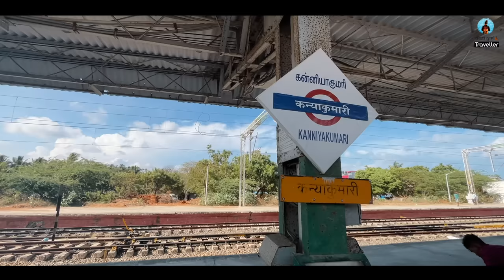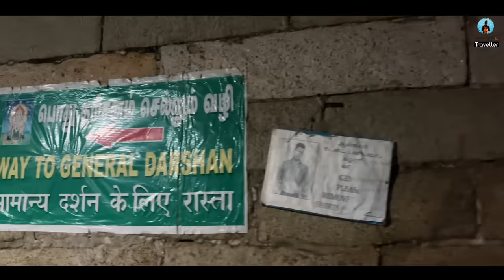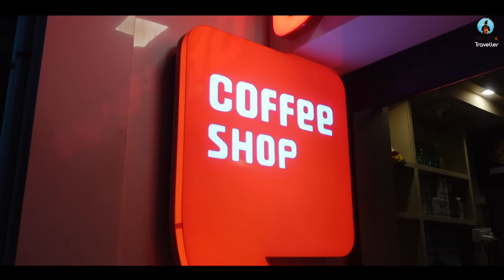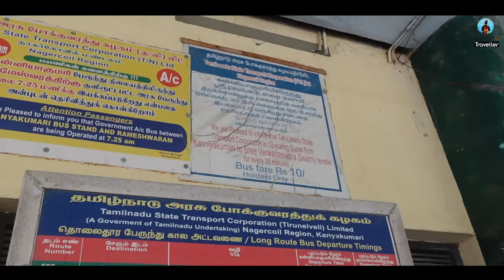Kanyakumari Vlog | Complete Travel Guide 2023 | Things to do in Kanyakumari | Desigirl Traveller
Kanyakumari - The Last Land Of India!!

Welcome to Episode 6 of my "Solo In South" series. In this episode, I invite you to discover the enchanting beauty of Kanyakumari, a captivating destination located at the southernmost tip of India where the Arabian Sea, Bay of Bengal, and Indian Ocean converge.

Kanyakumari, also known as Cape Comorin, is renowned for its breathtaking natural landscapes, rich cultural heritage, and spiritual significance. In this mesmerizing town, you will witness spectacular sunrises and sunsets, where the sky transforms into a canvas of vibrant hues, painting a stunning backdrop against the vast expanse of the ocean. In this video, I take you on a virtual tour of Kanyakumari, showcasing its natural wonders, cultural treasures, and spiritual heritage. Join me as I explore the vibrant markets, iconic landmarks, and serene beaches of this remarkable town.

One of the iconic landmarks in Kanyakumari is the Vivekananda Rock Memorial, a sacred place that pays homage to the great Indian philosopher Swami Vivekananda. Perched atop a rocky island, the memorial offers panoramic views of the surrounding ocean, serving as a serene retreat for meditation and self-reflection. Another must-visit attraction in Kanyakumari is the Thiruvalluvar Statue, an imposing 133-feet tall stone monument dedicated to the renowned Tamil poet and philosopher, Thiruvalluvar. The statue stands tall on a rocky pedestal and symbolizes the cultural and literary heritage of Tamil Nadu.

Kanyakumari is also home to several ancient temples that hold immense religious significance. The Kumari Amman Temple, dedicated to the goddess Devi Kanya Kumari, is a revered pilgrimage site where devotees seek blessings and spiritual solace. The architecture and intricately carved sculptures of the temple are a treat for the eyes. In addition to its cultural and spiritual allure, Kanyakumari boasts pristine beaches where you can relax and unwind. The sands of Kanyakumari Beach offer a tranquil escape, while the Thengapattinam Beach is known for its scenic beauty and panoramic views of the horizon.

During your visit, don't miss the opportunity to savor the local cuisine of Kanyakumari, which is influenced by its coastal location. Indulge in delicious seafood delicacies and traditional South Indian dishes that will tantalize your taste buds.

Share your thoughts and experiences in the comments section below. Enjoy the journey!